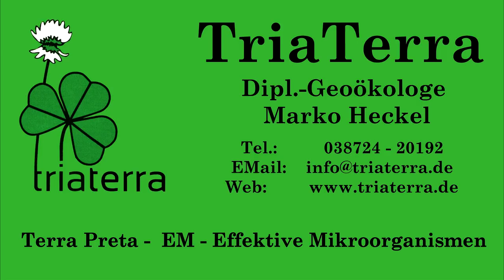Steinkohleheizung mit EM - Gas-, Öl- und Holzheizungen kann man mit EM optimieren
Wir haben eine automatische Steinkohleheizung, die wir aber für Normalnutzer nicht empfehlen können, wegen zu hohem Wartungsaufwand. Mit EM-Keramik oder TriaTerra-aktiv in Öl-, Gas- und Holz-Heizungen und im Heizkreislauf kann man die Abgase und die Effizienz verbessern.